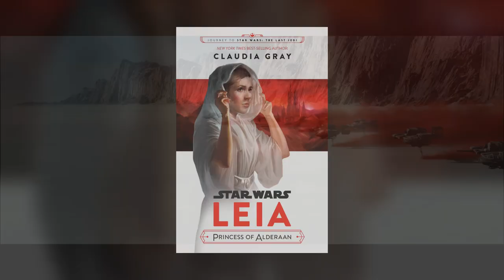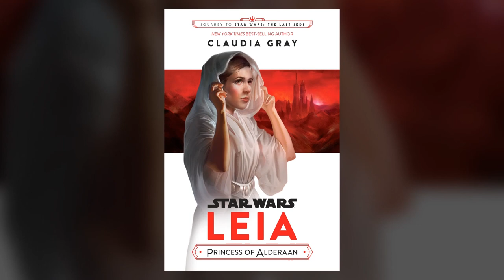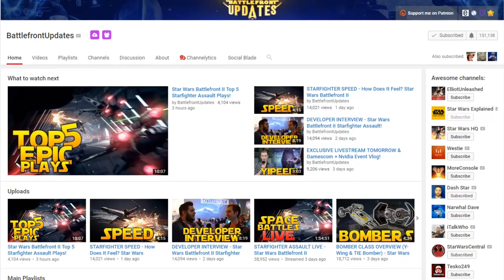September 2017 Star Wars News Roundup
Catch up on all the major Star Wars movie, canon, and gaming news from the month of September 2017 with the help of Elliot from Battlefront Updates!

Adam Amaya
Matthew Simon
Kroptar Draven
Nick Laureta

Jake Pickering
Kent Lundblad
Danny Stephens
Stephen Raleigh
Rhys Davies
J.S. Skye
Lord Shadow Raider